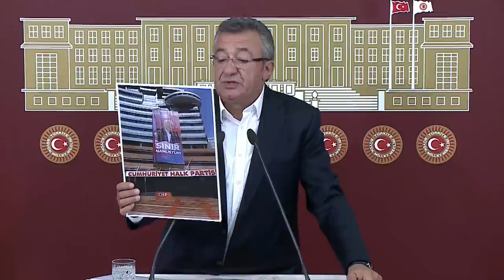ENGİN ALTAY BASIN TOPLANTISI 18/08/2021